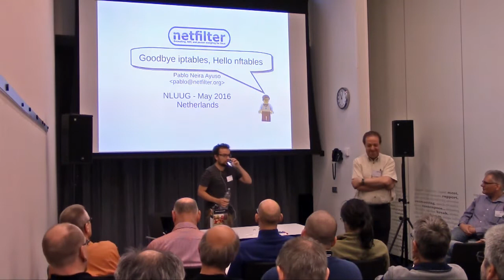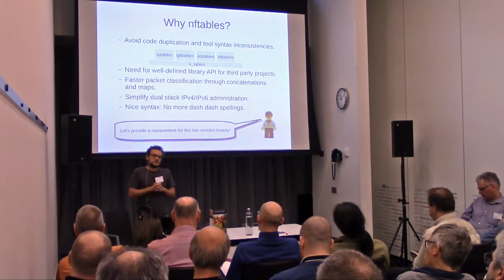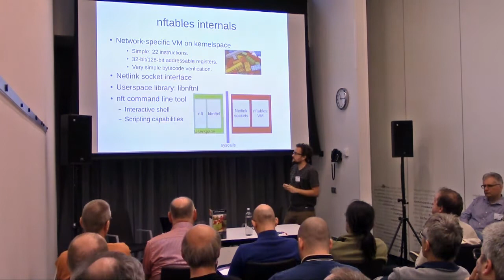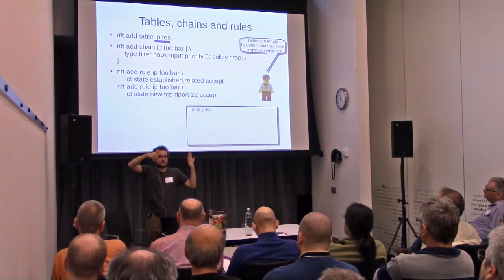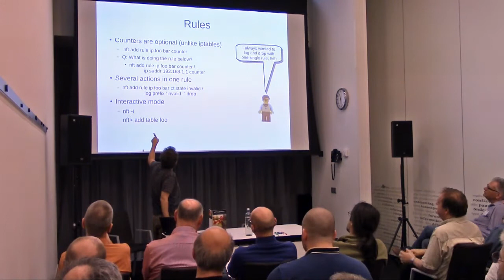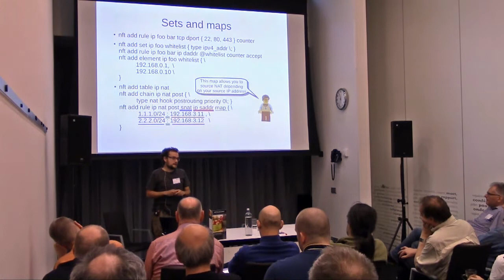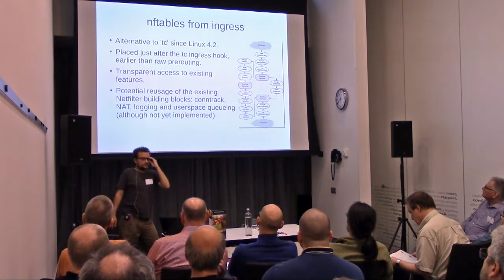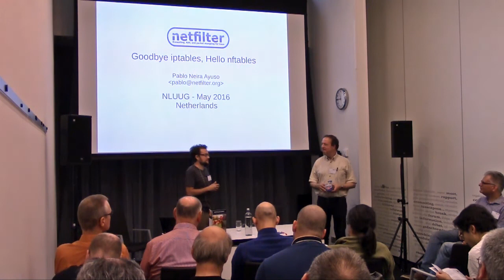NLUUG VJ16 - 21 - Pablo Neira Ayuso -- Goodbye iptables, Hello nftables